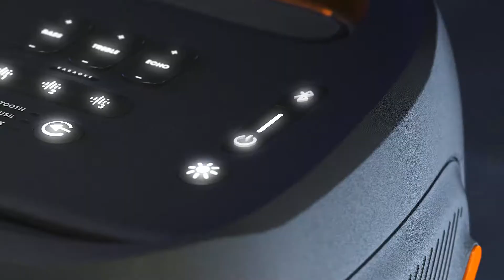JBL PARTYBOX 310 - OFFICIAL TEASER "FIRST LOOK"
check out my partners/sponsor buy trough link helps me out a lot (can make Giveaways happen!!;))

AMAZON US:

AMAZON DE (ships benelux too)

and if you like to see me grow or improve